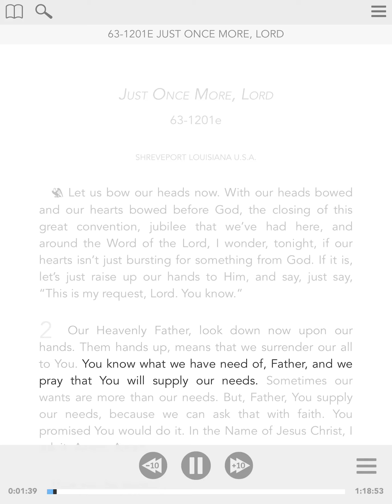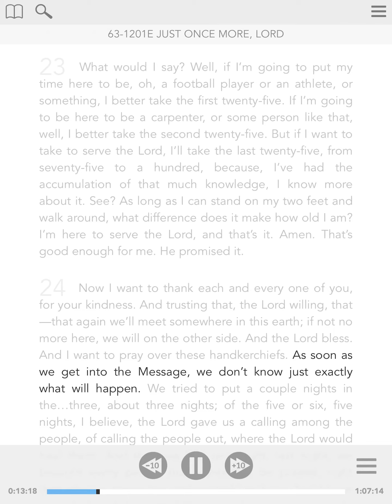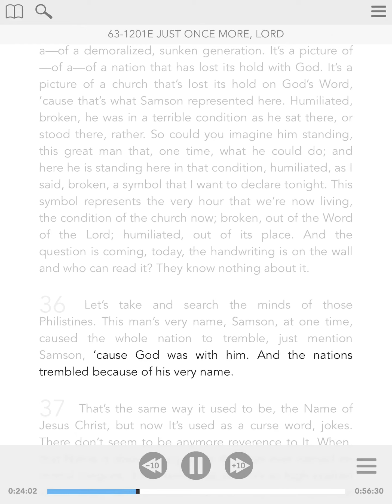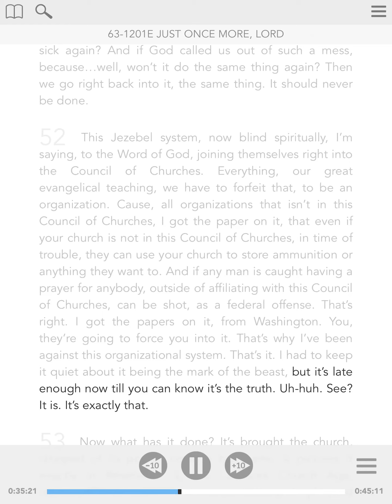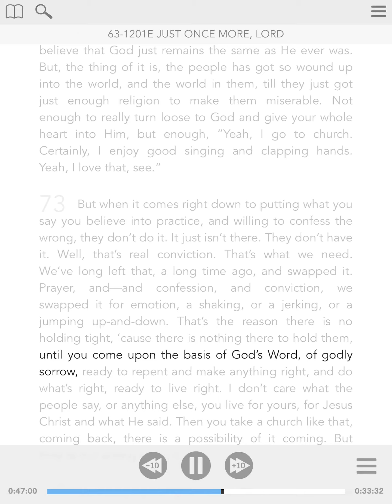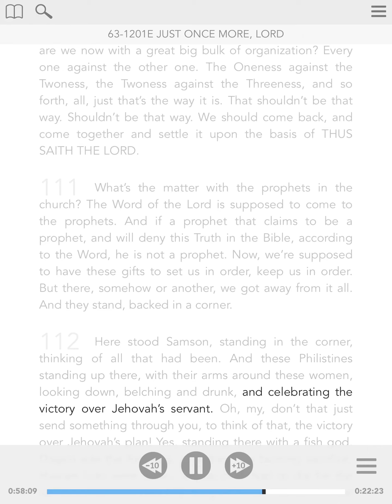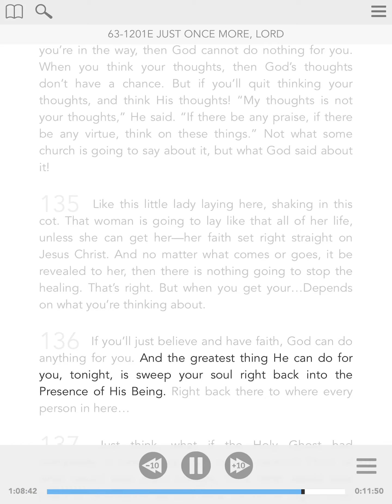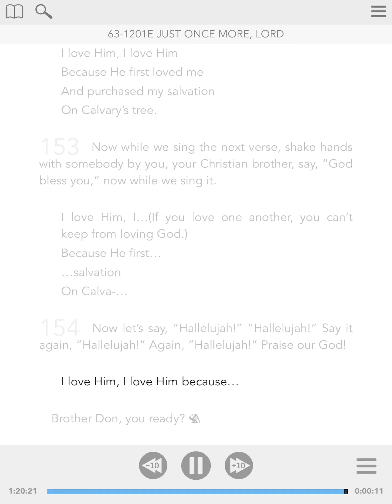63-1201e - ENG - Just Once More, Lord - William Branham - Visual Read Along